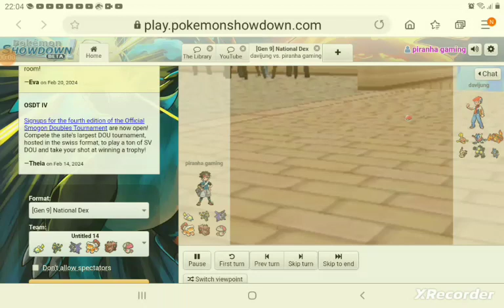pokemon showdown ep 2